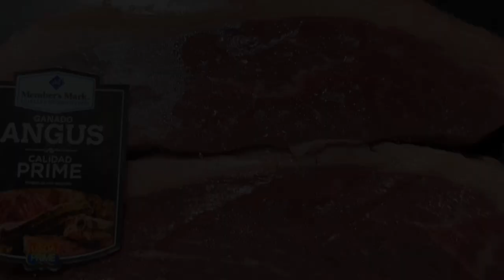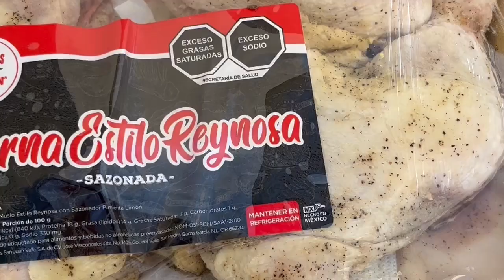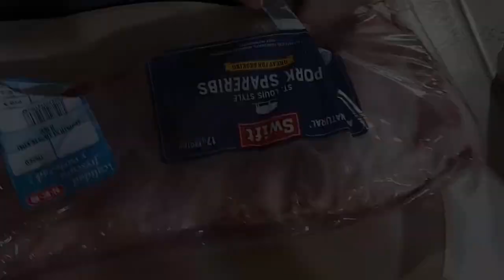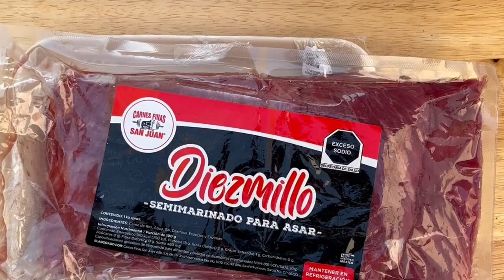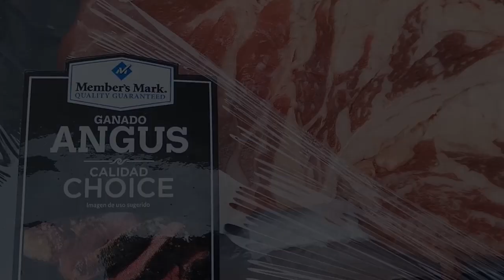Carne y Pollo Asado en el Asador | La Capital de Videos a la Parrilla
Recopilzacion de todos mis videos a la Parrilla del 2022, vamos con todo el 2023 ,

en el 2022 hicimos carne, pollo, arrachera, alitas, costillas etc.

saludos